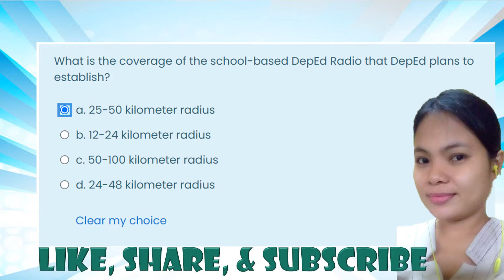RADIO BASED INSTRUCTION REACHING FAR - FLUNG AREAS | Exit Quiz | PERFECT ANSWER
Complete Answers of VINSET 2.0 DAY 2 MORNING SESSION | RADIO BASED INSTRUCTION REACHING FAR - FLUNG AREAS